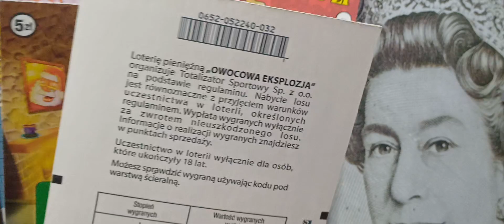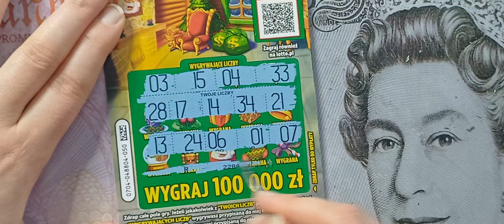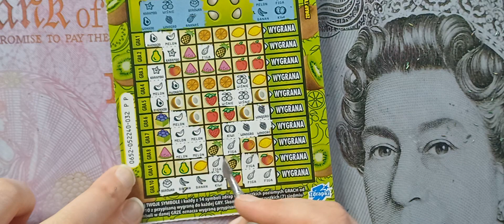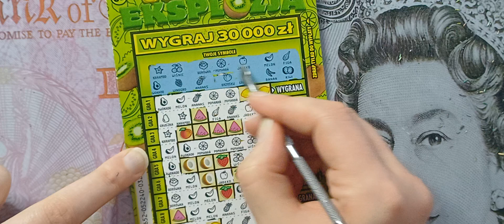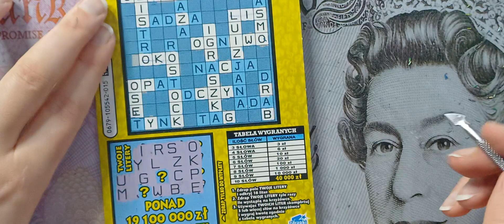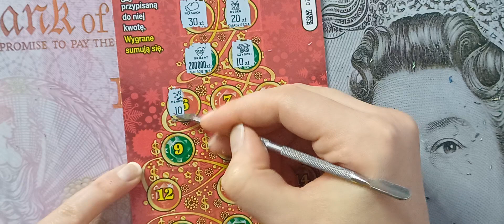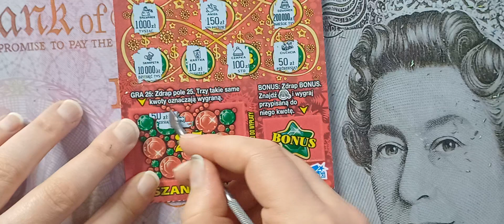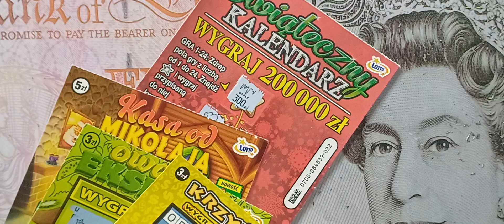zdrapki Dzień 5/24🥰🔔❄️🎄 A czy dziś kalendarz sypnie 💸? 🤷🏻‍♀️ 🎄🌬🛷☃️🤗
Jeżeli chcesz nam pomóc w rozwoju kanału to proszę zostaw 👍🏻 komentarz lub suba 🥰